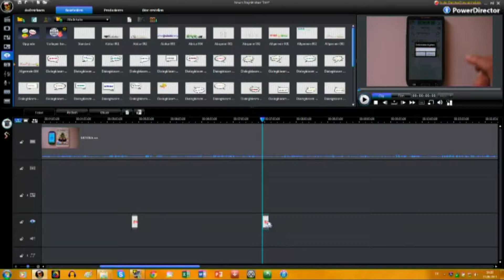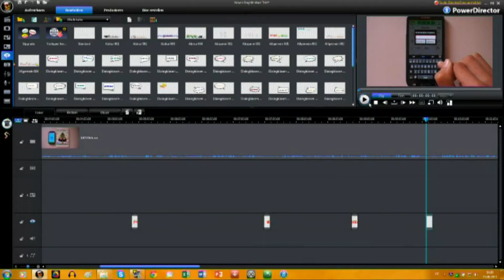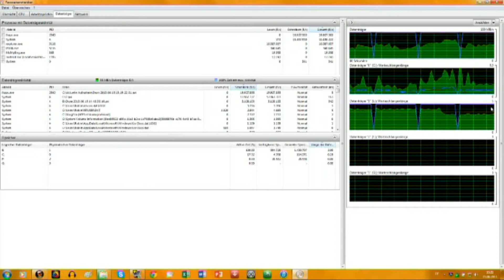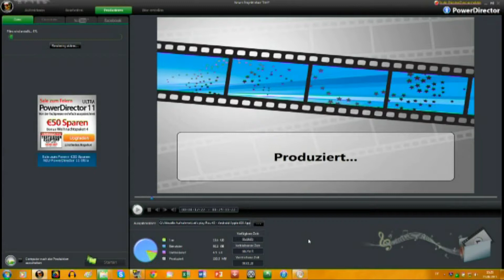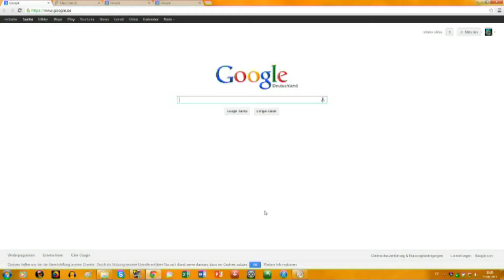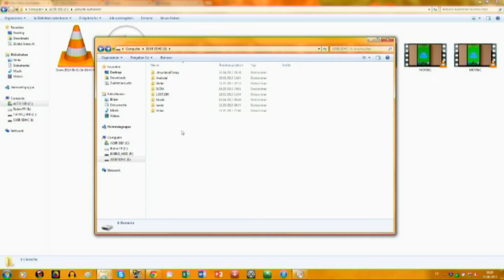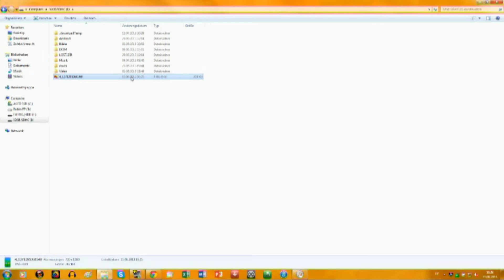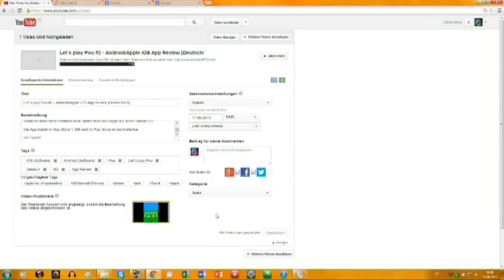Wie schneide eigentlich ich meine Videos? - Antwort - Teil 2 [Deutsch/Full HD]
Alle Rechte des Programms Power Director 8 befinden sich in besitz von Cyber Link.

In diesem Video könnt ihr sehen wie ich meine Videos schneide bzw. bearbeite. Wenn Fragen einfach in die Kommentare oder die anderen möglichen Wege.

Wenn ihr noch mehr erfahren wollt, addet mich auf Skype ich heiße robske112.

Viel Spaß!